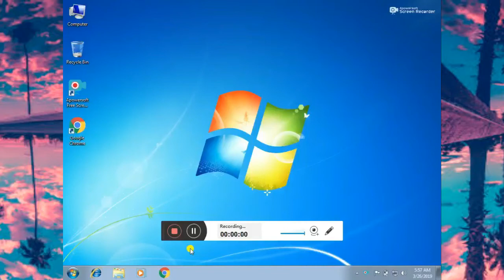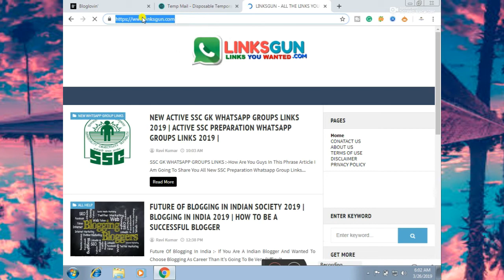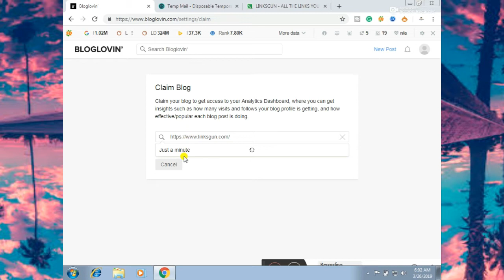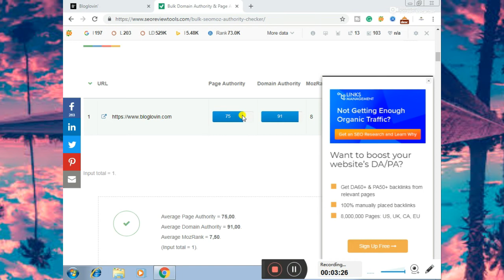150 HIGH QUALITY UNLIMITED BACKLINKS FOR FREE 2019 OFFPAGE SEO OF ANY WEBSITE 2019 FREE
Hello Guys In This Video I Am Going To Tell You About That How To Get 150 High-quality Unlimited Backlinks For Free 2019 Off-page Seo Of Any Website 2019 Free So Guys If You All Are Also Searching For 150 High Quality Unlimited Backlinks For Free 2019 Off-page Seo Of Any Website 2019 Free Than Watch The Full Video And Know More